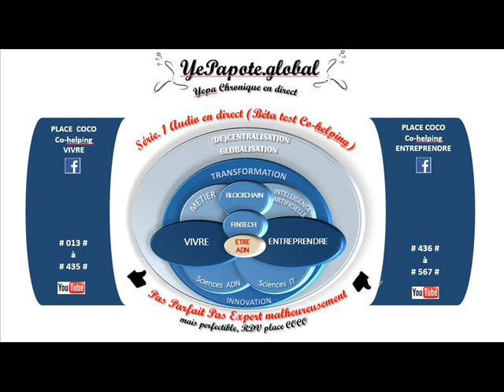#208# Devenir ultra riche vite, Arnaque Risque Majeur, A qui faire confiance, Trier les e-tiers ?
MISS YEPAPOTE ?

+ DETAILS
Ultra-riche Millionnaire Rêve Réalité Risque Opportunité ...